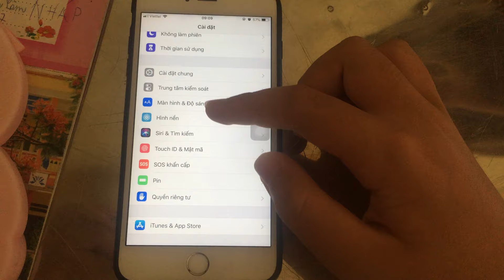Cách tăng âm lượng iPhone lên gấp đôi